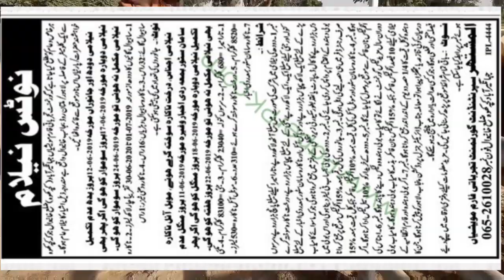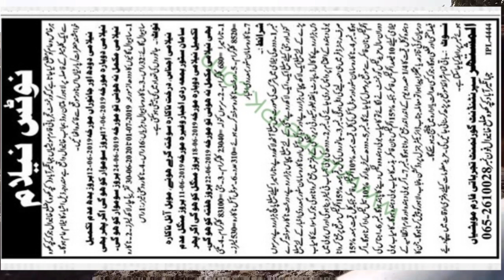Next auction of sahiwal cows at govt livestock farm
Next auction of sahiwal cows at govt livestock experimental farm jahangeerabad kacha khoo district khanewal has been announced. Sahiwal cow milk sale and purchase of sahiwal cows, desi cow breeds